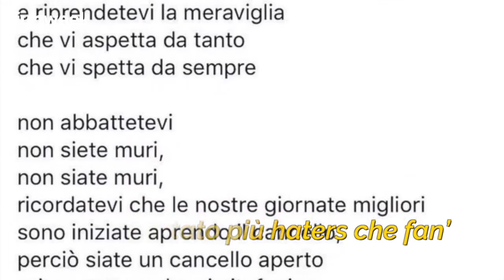'Mi ha portato più haters che fan', Gio Evan su Elisa Isoardi e le poesie condivise su Instagram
FUNWEEK.IT - Possiamo dire che è anche un po’ merito di Elisa Isoardi se Gio Evan è balzato agli onori della cronaca più velocemente di quanto non avesse fatto da quando ha iniziato a girare il mondo e scrivere poesie e canzoni.
La conduttrice piemontese, infatti, ben prima che annunciasse la rottura con Matteo Salvini citando alcuni versi scritti dal 30enne di Molfetta (“Non è quello che ci siamo dati a mancarmi, ma quello che avremmo dovuto darci ancora”) era solita abbinare a un selfie qualche suo verso.A MArte Live l'artista ha fatto sapere: "Sono aumentati i fan? In realtà sono aumentati tanti haters, quindi non so quanto mi abbia fatto bene, sono arrivati con i forconi". Poi ha difeso la conduttrice: "La poesia è di tutti, perché pensare che non possa essere dedicata a Salvini?"